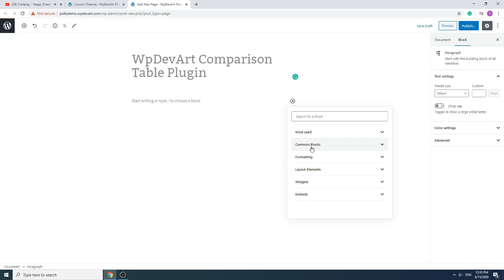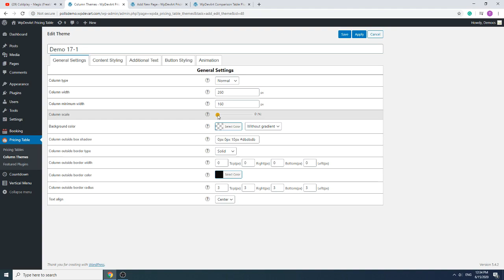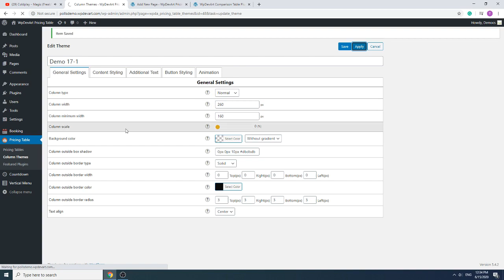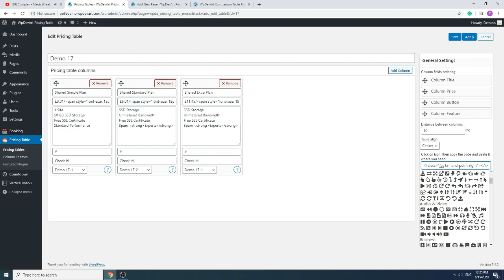WordPress Comparison Table Plugin - The Best Price Comparison Builder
WordPress Comparison Table Plugin by WpDevArt is a great plugin that allows WordPress users to create nice and unique comparison tables or price tables just in a few minutes. There are 20+ built-in beautiful themes that you can use.